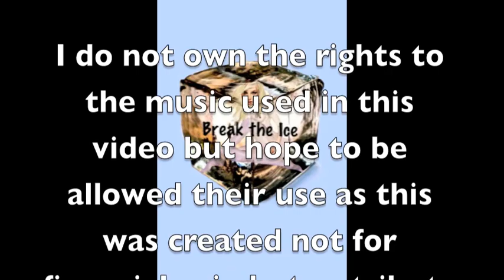Break the Ice